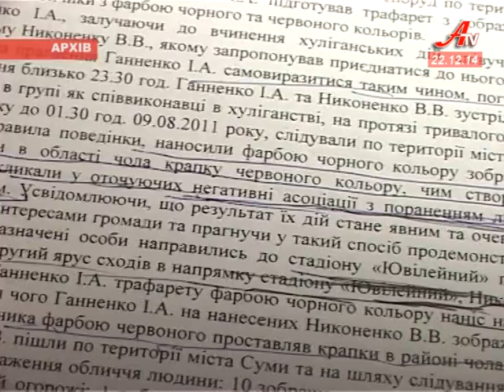Шини і коктейлі молотова під Сумською прокуратурою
Під керівництвом нардепа під Сумською прокуратурою люди мітингували проти призначення заступником прокурора області Сергія Маслюка.